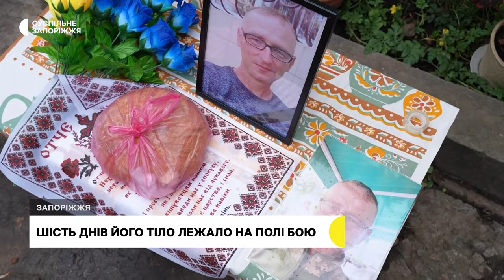Ховають у закритій труні: у Запоріжжі попрощалися із українським захисником Богданом Ротанем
Його тіло майже тиждень лежало на полі бою. Через близькість до ворожих позицій побратими не могли його евакуювати. У Запоріжжі попрощалися із бійцем 53-тьої окремої механізованої бригади ЗСУ Богданом Ротанем. Чоловік став на захист країни у 2022-ому.  Воював на Сумському та Донецькому напрямках.  Детальніше у сюжеті Суспільного.